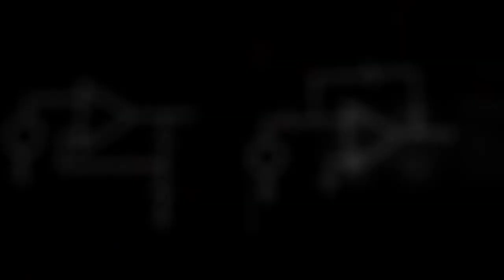Momentum - February 2023: Dr. David Wallace, ECE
This month, we talk with Dr. David Wallace, Assistant Clinical Professor in the Department of Electrical and Computer Engineering. He discusses his career and educational experience, as well as the High Voltage Lab. Dr. Wallace heads the Paul B. Jacob High Voltage Lab, the largest university-operated high voltage facility in North America. The tests the lab conducts are truly enlightening.

The Bagley College of Engineering can be found and on Facebook, Twitter and Instagram at @msuengineering.

The Department of Electrical and Computer Engineering can be found and on Facebook, Twitter and Instagram at @ecemsstate.